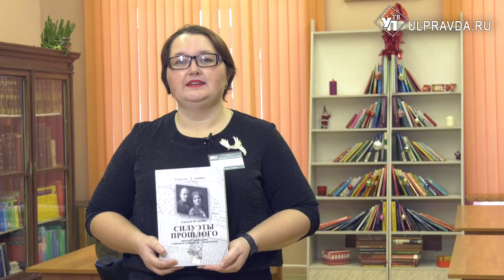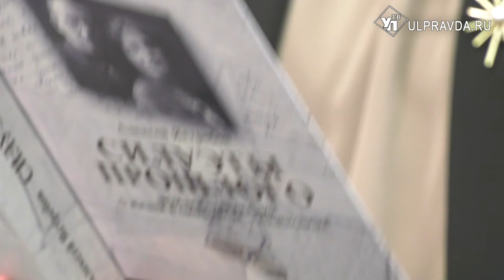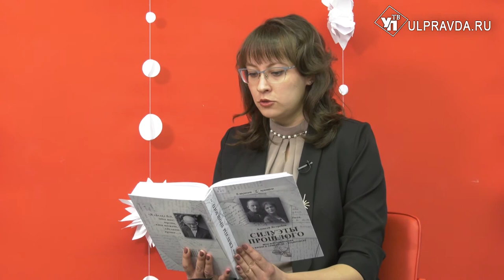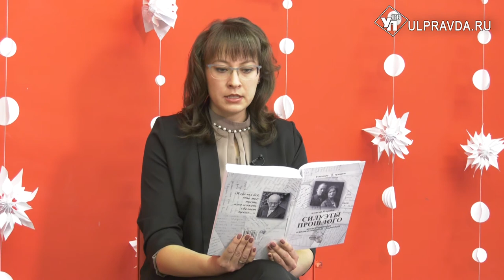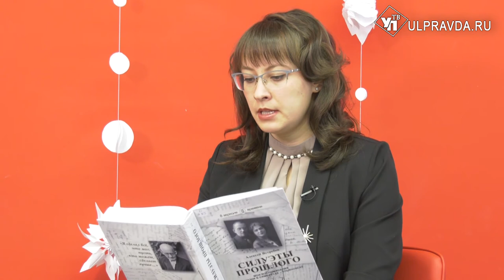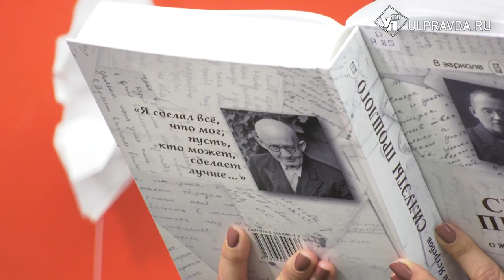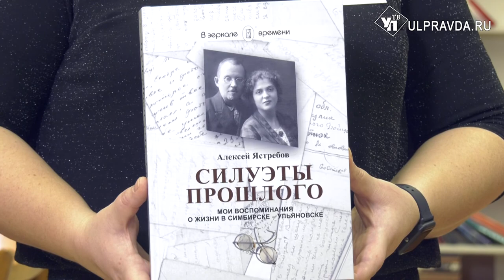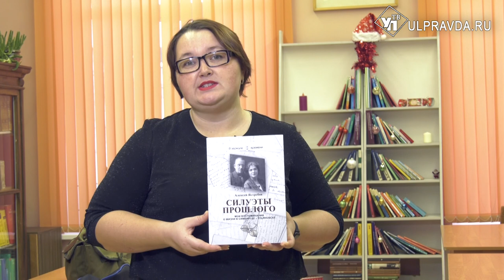Дежурный по чтению. «Силуэты прошлого» от Алексея Ястребова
«Силуэты прошлого» – книга воспоминаний Алексея Васильевича Ястребова (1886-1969) о жизни в Симбирске-Ульяновске. Составитель – Владислав Викторович Ястребов. Владислав нашел и собрал воедино все известные воспоминания А.В.Ястребова – десятки тетрадей! Уже это большой труд: в книге около 600 страниц. А еще текст сопровождает огромное количество сносок с пояснениями, обширный глоссарий, библиография и множество фотографий. Книга рассчитана на самый широкий круг читателей, которым интересно прошлое города и жизнь людей ушедшей эпохи.